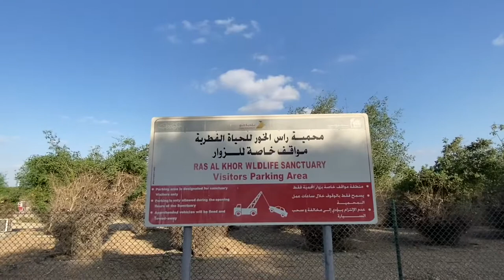Pink Flamingo Sanctuary at Rasalkhor Dubai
Hello guys , how are you all…. So since the weather is so pleasant and beautiful and  kids schools winter break is also going on and gonna end sooon as well we are checking out different attractions.

Today we are visiting PINK FLAMINGOS WILDLIFE SANCTUARY which is in the location of RAS AL KHOR Dubai. So basically there is large flocks of pink beautiful flamingos ,winter is the best weather to go there, it is  a small hut from  it you can see those flamingos throughout the windows.Kids will definitely enjoyed.There is a free parking and no entrance fee.

It’s a very attractive and very beautiful place, must visit with kids.